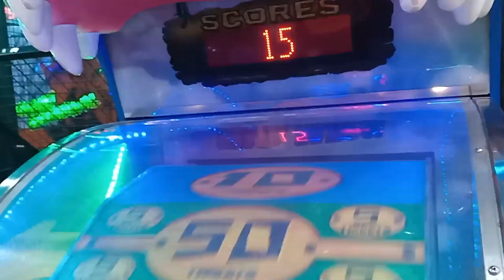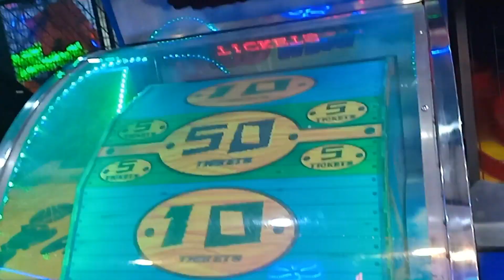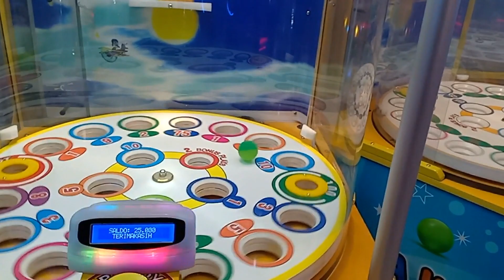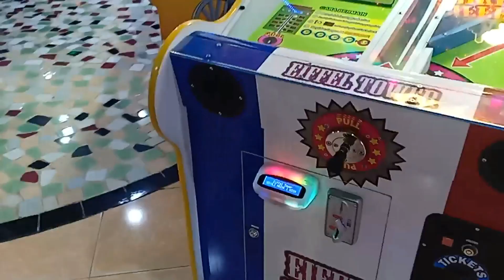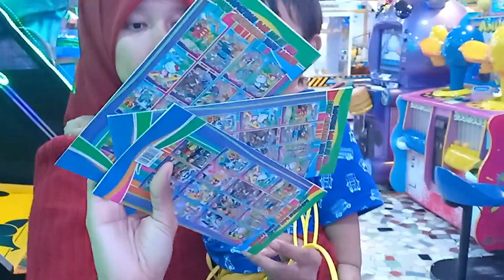Tukar Tiket Amazone dengan buku gambar tayo barbie dan hello kity